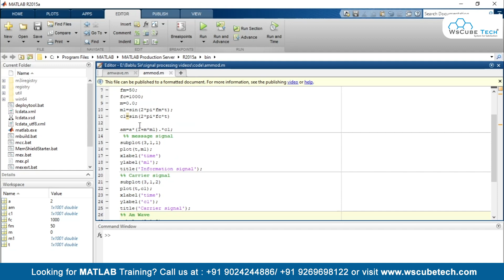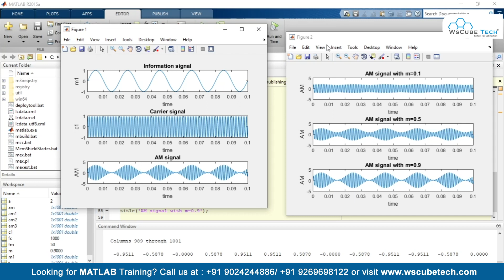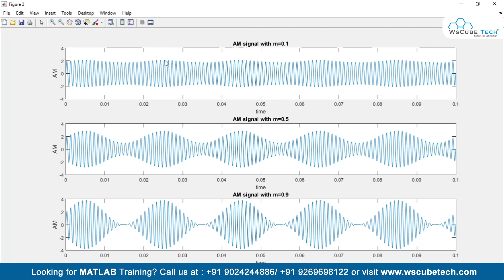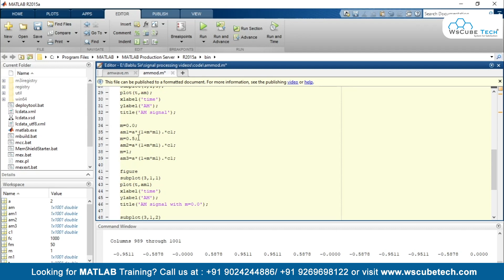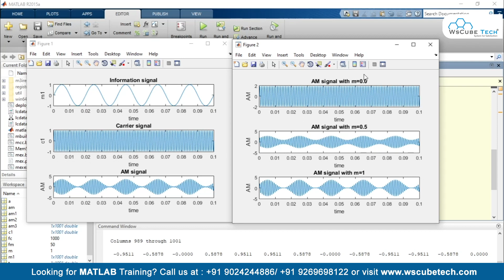Matlab AM Modulation - Amplitude Modulated with Different Modulation Index | Matlab Tutorial #66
In this video, We are explaining about Amplitude Modulated with Different Modulation Index in MATLAB. Please do watch the complete video for in-depth information.